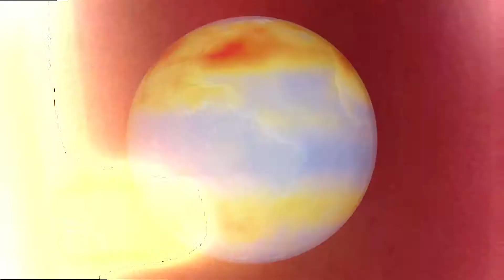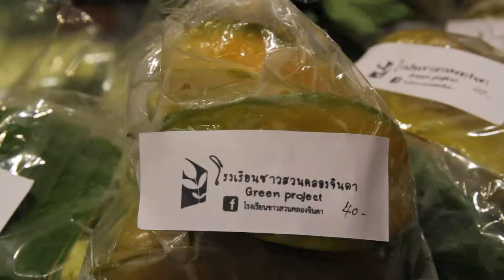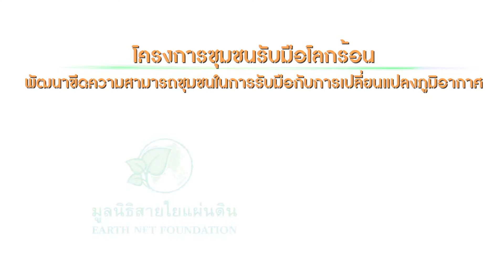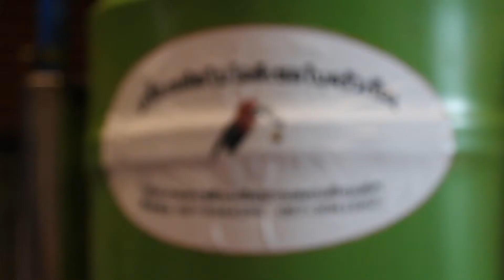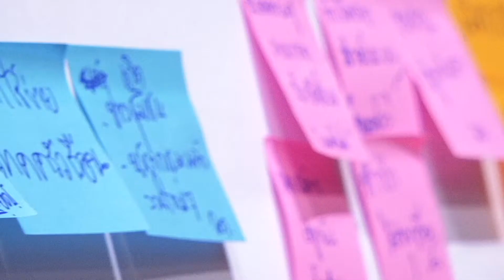"ปรับตัวโลกร้อน เริ่มที่ชุมชน"